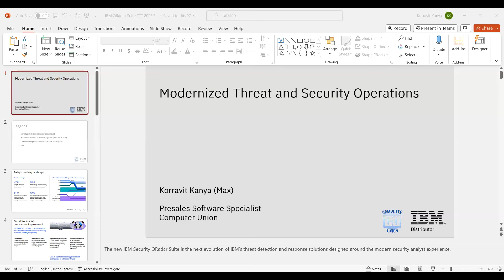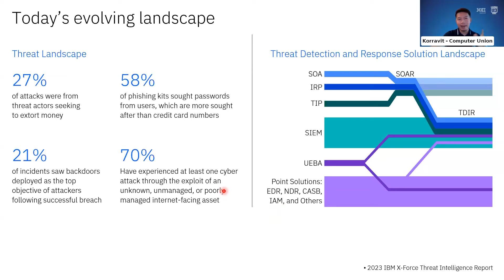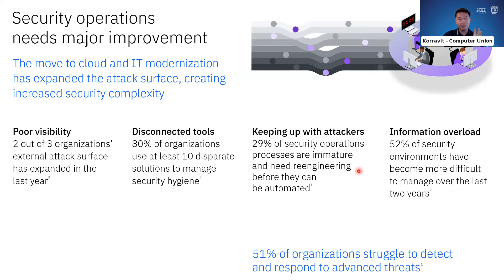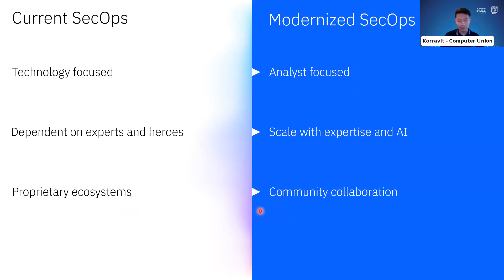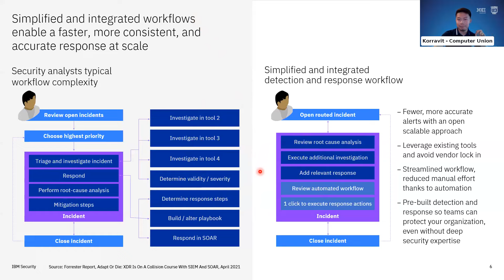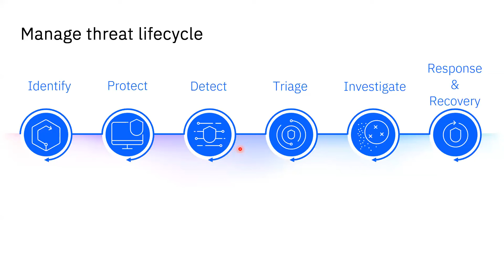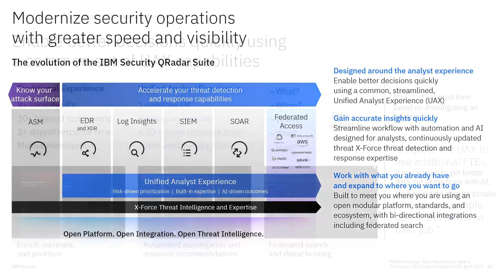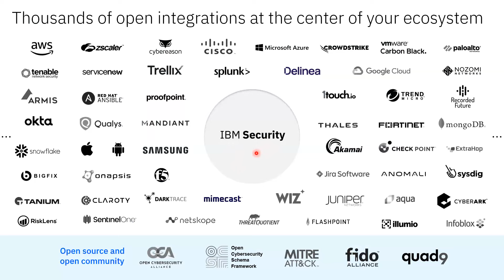Modernized Threat and Security Operations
ผู้บรรยาย: คุณกรวิทย์ กันยา Presales Software Specialists จาก Computer Union

หลายองค์กรในปัจจุบันยังคงเจอกับปัญหาด้านการจัดการ Cybersecurity ไม่ว่าจะเป็นเครื่องมือที่ใช้อยู่มีจำนวนเยอะเกินไป ไม่สามารถติดตามหรือเฝ้าระวังได้ทุกอุปกรณ์ หรือเรื่องของ Alert ที่มีปริมาณมหาศาลจนทำให้ทีมผู้ดูแลไม่สามารถจัดการได้ทัน เข้าฟังการบรรยายนี้เพื่อเจาะลึกปัญหาและความท้าทายด้าน Security Operations พร้อมคำแนะนำในการรับมือทั้งด้าน People, Process และ Technology